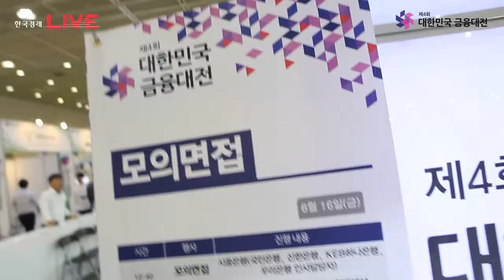[제4회 대한민국금융대전] 모의면접_이투데이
제4회 대한민국금융대전 '비트코인 시대, 재미있는 금융'
모의면접_이투데이